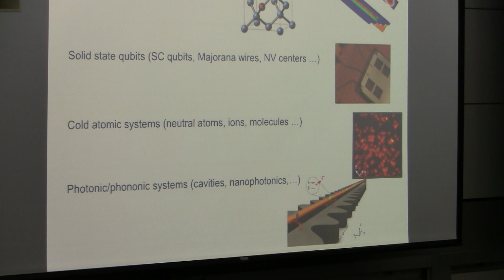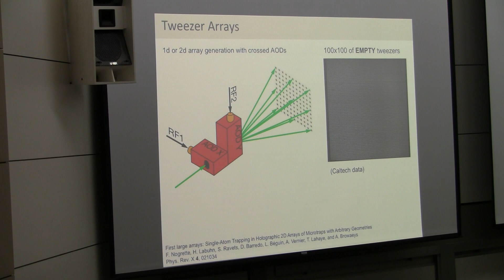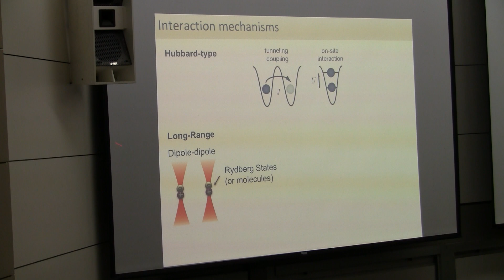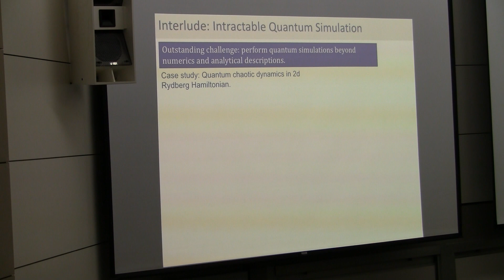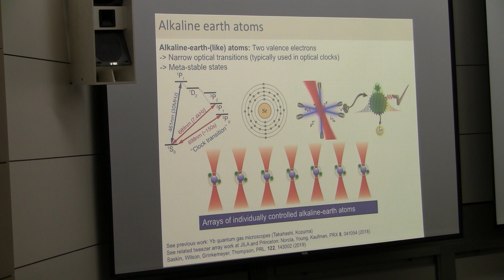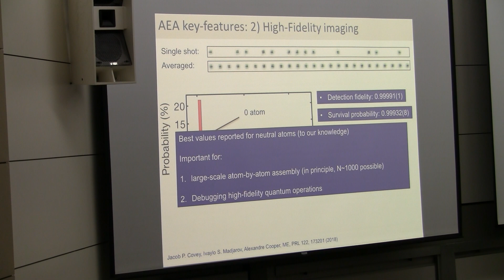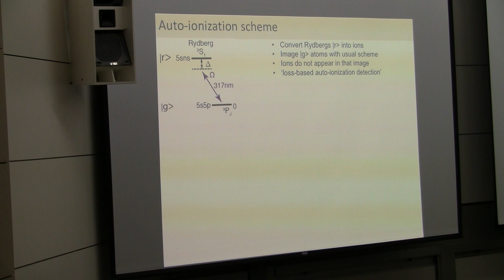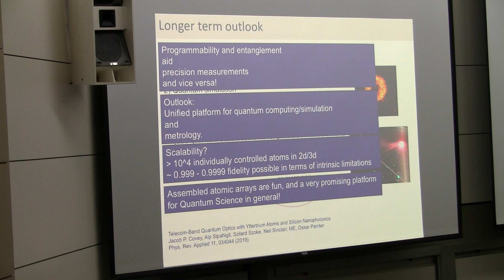Manuel Endres “Quantum Science with Tweezer Arrays”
Stanford University

4:30 p.m. on campus in Hewlett Teaching Center, Rm. 200

Manuel Endres
Caltech
“Quantum Science with Tweezer Arrays”

Recently cold atoms in optical tweezer arrays have emerged as a versatile platform for quantum science experiments. I will review some of these developments, specifically, atom-by-atom assembly [1] as a fast and simple method to generate defect-free atomic arrays and Rydberg-based quantum simulation of spin models. While already reaching competitive results, these systems are still in their infancy and limitations in coherence, detection fidelity, and scalability remain. I will outline how we can improve on these issues and open new avenues in quantum metrology by using alkaline earth atoms, followed by an overview of recent results: 1) A record in imaging-fidelity for neutral atoms and demonstration of narrow-line cooling in tweezers [2,3]. 2) High-fidelity Rydberg excitation from a clock state, including a record in entanglement-fidelity for two neutral atoms [4]. 3) Demonstration of an optical clock with single-atom detection in tweezer arrays [5].

[1] Endres et al., Science 354, 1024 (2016)
[2] Covey et. al, Phys. Rev. Lett. 122, 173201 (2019)
[3] Cooper et al., Phys. Rev. X 8, 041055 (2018)
[4] Madjarov*, Covey*, et al., arXiv:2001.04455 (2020)
[5] Madjarov et al., Phys. Rev. X 9, 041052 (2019)